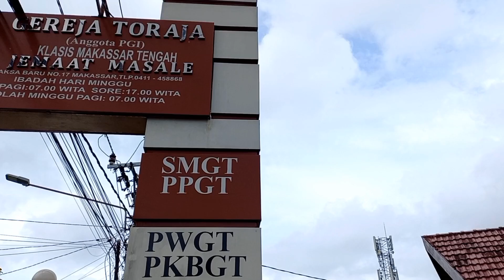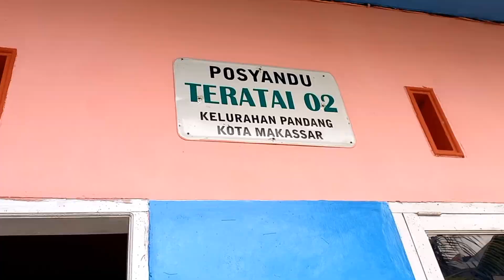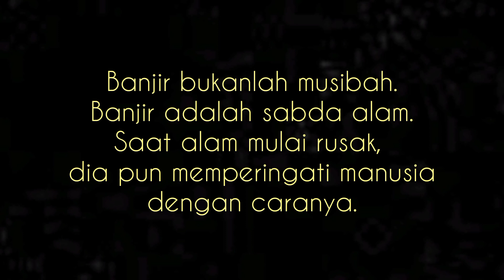Banjir Kota Makassar | Posko P3K Tim TGC Puskesmas Tamamaung di Lokasi Pengungsian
Pertengahan bulan Februari 2023, banjir melanda Kota Makassar. Ratusan warga mengungsi di berbagai titik pengungsian.

Dinas Kesehatan Kota Makassar siap siaga dalam menangani kasus penyakit yang dialami warga di lokasi pengungsian dengan menurunkan Tim Gerak Cepat (TGC) 47 puskesmas se-Kota Makassar.

Penyakit yang umum ditemukan dalam lokasi pengungsian adalah demam, batuk, pilek, diare, gatal-gatal dan sakit perut.

Semoga banjir segera surut dan warga bisa kembali beraktifitas seperti sedia kala.